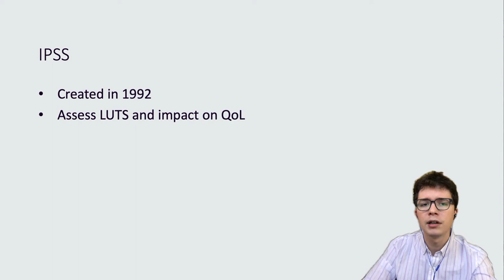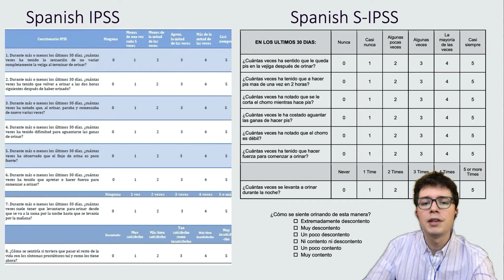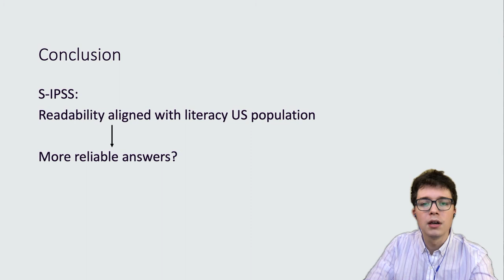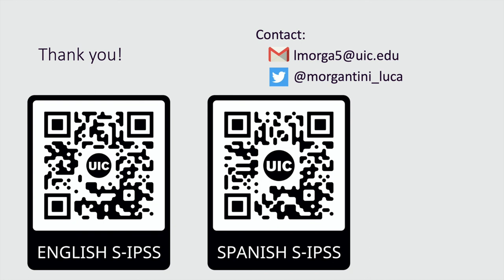#280 Development and Pilot Testing of a Simplified Version of the International Prostate Symptom...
Development and Pilot Testing of a Simplified Version of the International Prostate Symptom Score

Morgantini L1, Acar O1, Tirapegui F1, Ghafoor S2, Naha U2, Flores Martinez J1, Madurga Patuel B3, Kocjancic E1

1. University of Illinois at Chicago, Department of Urology, Chicago, U.S., 2. University of Illinois at Chicago, School of Medicine, Chicago, U.S., 3. Hospital Universitario Puerta del Mar, Cadiz, Spain

The International Prostate Symptom Score (IPSS) was created in 1992 and is the tool of choice for assessing the severity of lower urinary tract symptoms (LUTS) associated with benign prostatic hyperplasia (BPH) and their impact on quality of life (QoL).
The overall literacy in the U.S. has shown a steady decline over the last several decades (1). Males over 65 years of age, in whom LUTS-BPH is more prevalent compared to younger individuals, have the lowest literacy level. While 21% of the adults in the U.S. read below a 5th grade level, the conventional IPSS has a calculated readability at the 8th-grade level, corresponding to a 12-14 year old individual. Moreover, longitudinal studies demonstrated that the IPSS was not a reliable tool to assess temporal changes in LUTS-BPH (2), and many patients needed to be overseen by the healthcare provider to better understand and answer all the questions.
We propose a simplified version of the IPSS (S-IPSS) which inherited the same goals as the original IPSS, but was tailored to the literacy level of the present-day elderly male population with LUTS-BPH in the U.S. In addition, given the growth of the Spanish-speaking population in the U.S., a Spanish version of the S-IPSS has also been developed. Our objective is to offer an updated, user-friendly tool for urologists and a more easily comprehensible questionnaire for patients.